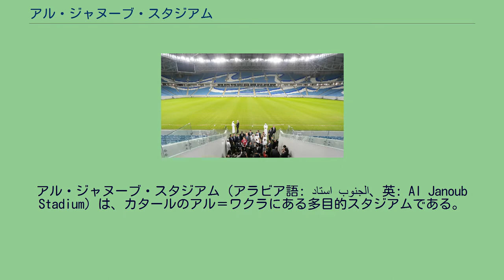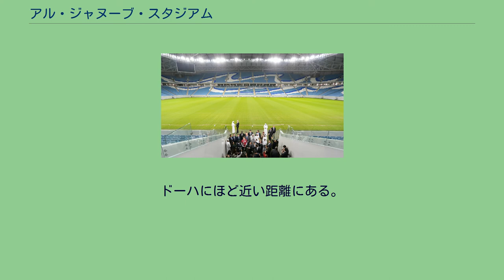アル・ジャヌーブ・スタジアム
ザハ・ハディッド
アル・ジャヌーブ・スタジアム（アラビア語: استاد الجنوب‎、英: Al Janoub Stadium）は、カタールのアル＝ワクラにある多目的スタジアムである。
ジャヌーブはアラビア語で南の意味。
カタール・スターズリーグに所属するアル・ワクラSCがサウード・ビン・アブドゥッラフマーン・スタジアム（2010年のドーハアジア大会におけるサッカー競技の会場の一つ）に替わってホームスタジアムとして使用している他、サッカーカタール代表のホームスタジアムとしても利用されている。
2022 FIFAワールドカップの会場候補の一つに選ばれており、将来的に45,120人まで収容人数を拡張する予定である。
2022 FIFAワールドカップでは、グループリーグ及び決勝トーナメント1回戦の会場となる予定となっている。
ザハ・ハディッド率いる建築家チームによって手がけられたスタジアムは曲線的なポストモダン建築とネオ・フューチャリズムの要素を併せ持つデザインが特徴で、屋根の外観はカタールの伝統的な漁船「ダウ船」をイメージしたデザインとなっている。
ドーハにほど近い距離にある。
ハマド国際空港よりタクシーで約5分。